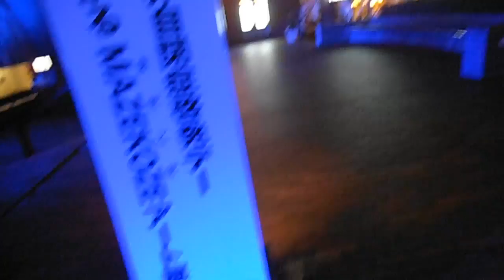DSCF2774LIUB世界自閉症啓発デー20150402伊藤忠シーアイプラザ